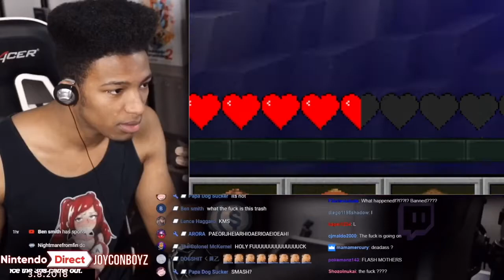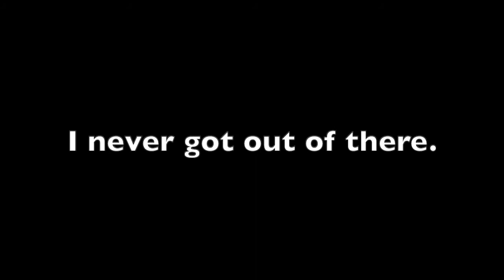Moancraft part 1